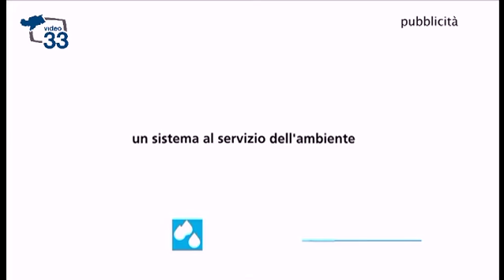Josef e Alex Gostner su VIDEO33 - Decoder - Nuovo Campo da Golf di 18 buche a Appiano/Terlano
Presentazione progetto Golf Club Freudenstein - Appiano e Terlano